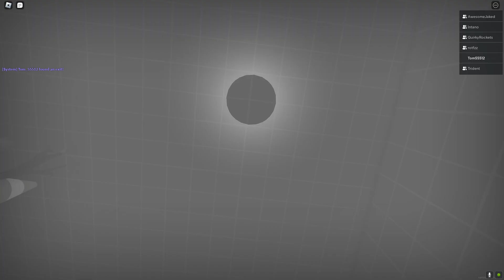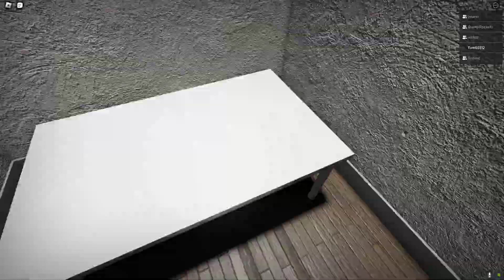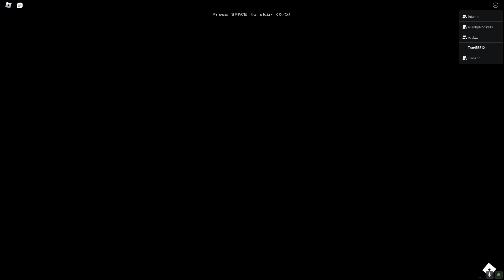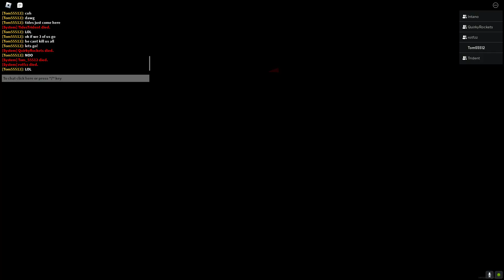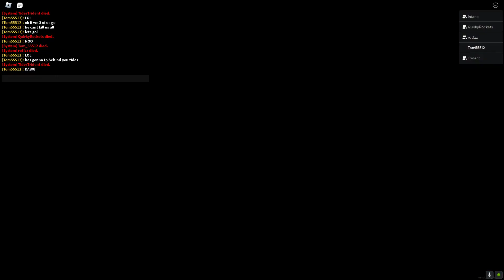7 idiots play Apeirophobia || Roblox Apeirophobia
yeah i suck and so does everyone
ft @trident2300 @quirkyrockets2926 @Intano @rotfzz1424 @kiyakers